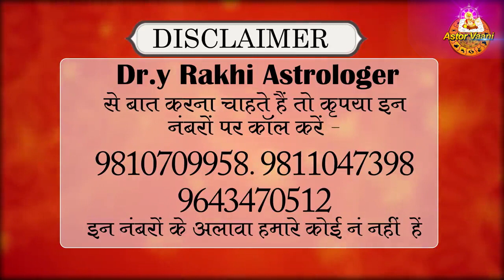ROMANCE AUR CHAND